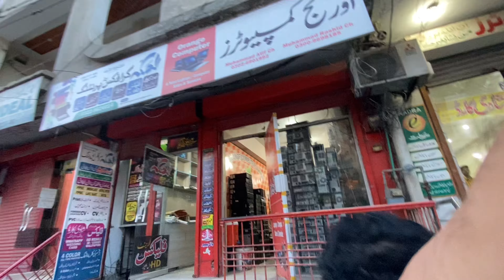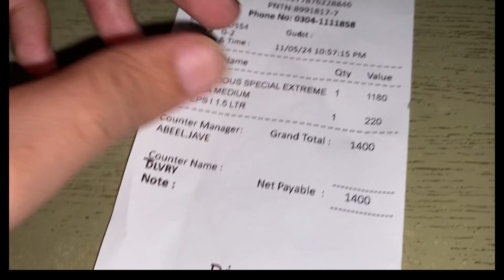4K Subscribers Complete 🥰 | Friend Ko Tread Di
Friend ko tread di